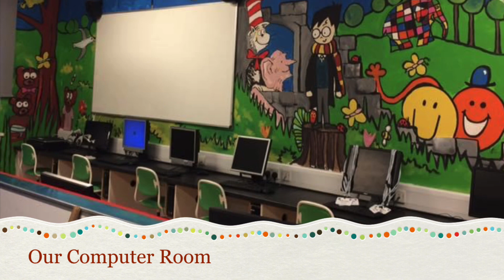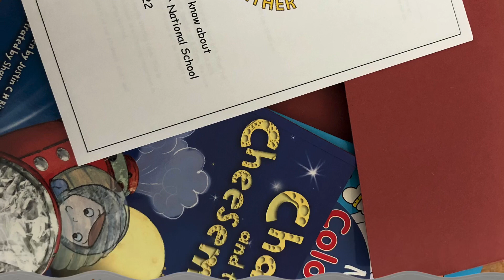Welcome to Junior Infants